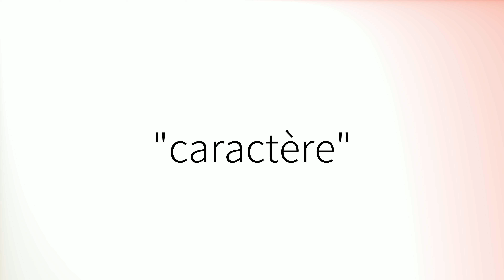Comment prononcer 'Caractère' en français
How to pronounce 'Caractère' in French.
Como pronunciar 'Caractère' en francés.
Wie man 'Caractère' auf Französisch ausspricht.
「Caractère」のフランス語の発音の仕方